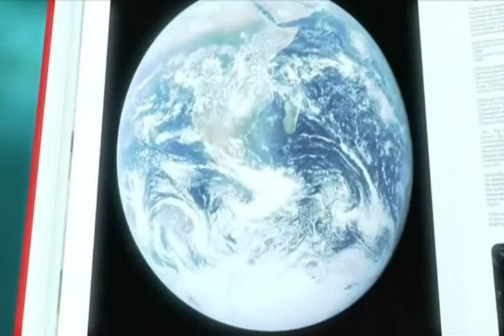Pol Moreno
Pol Moreno, music animation, project for La Caixa Forum. Barcelona 2007.   polmoreno.com